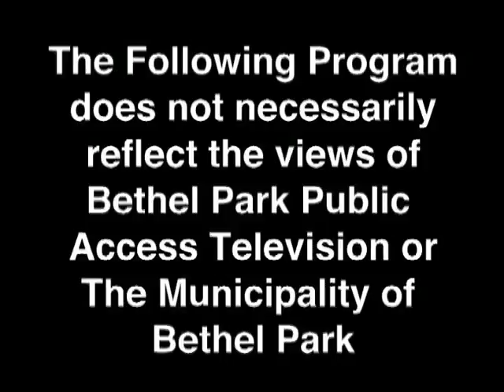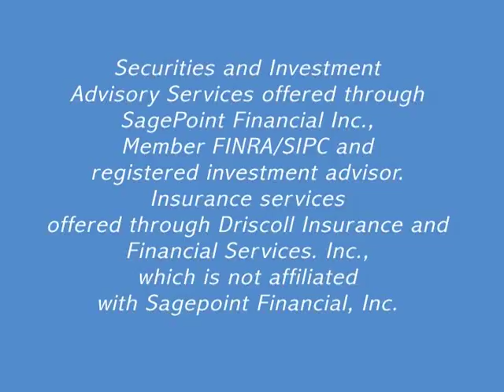All Things Financial